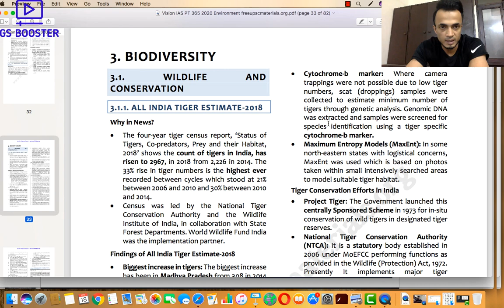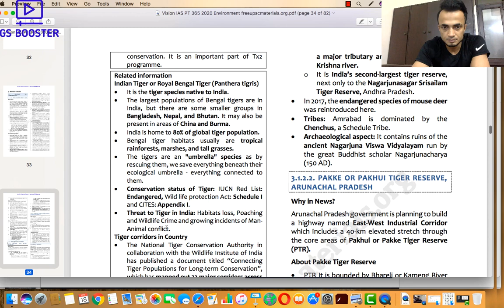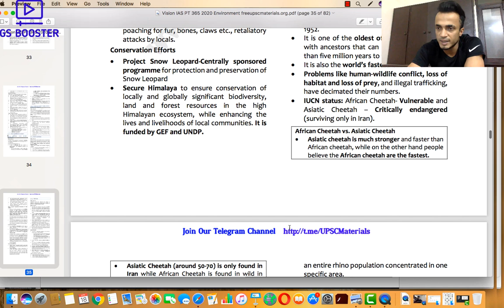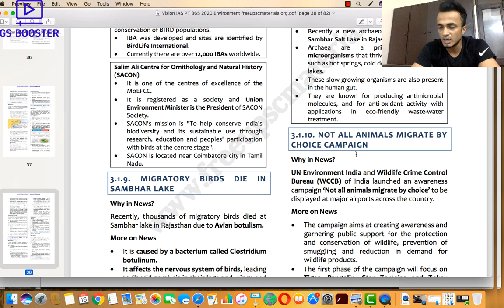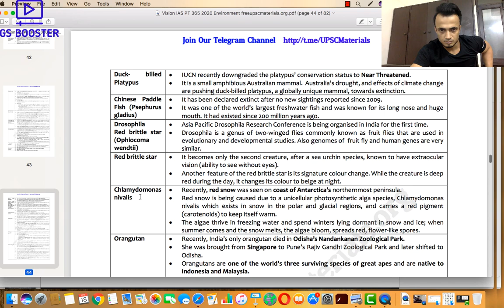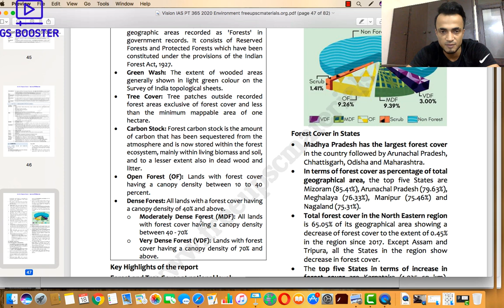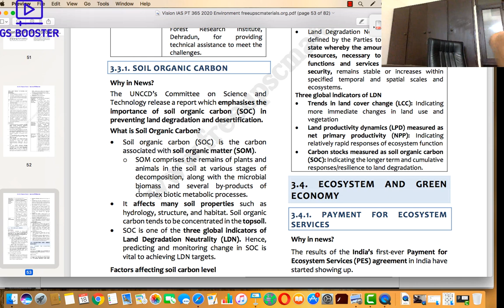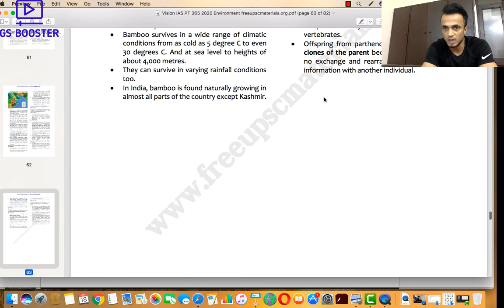PT 365 2020 Environment part 3 - By IFoS 2018 AIR 11 and CSE 2018 AIR 356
PT 365 of 2020 Telegram Channel